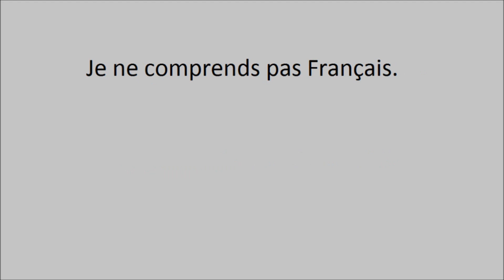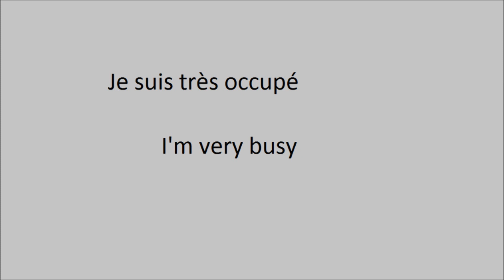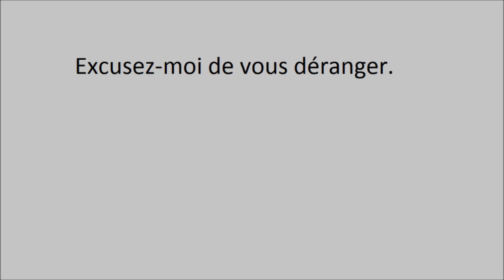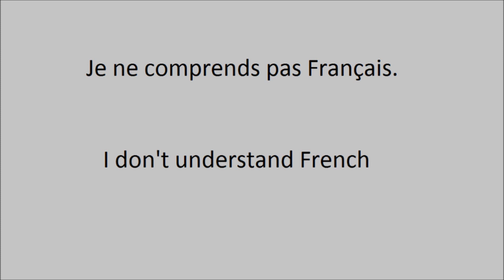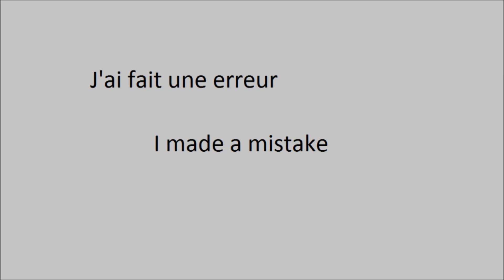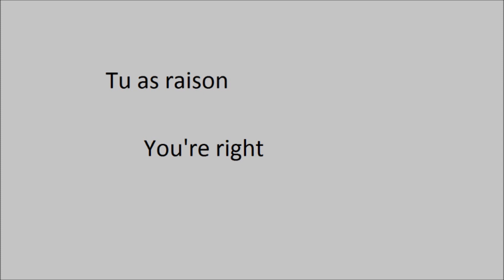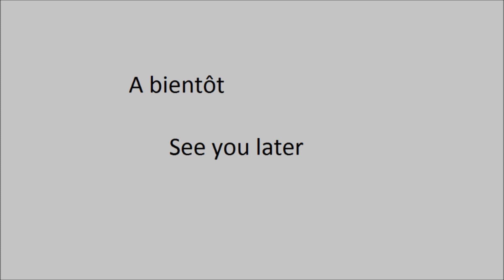Débutants cours d'anglais, 1000 phrases les plus utilisées - pt64